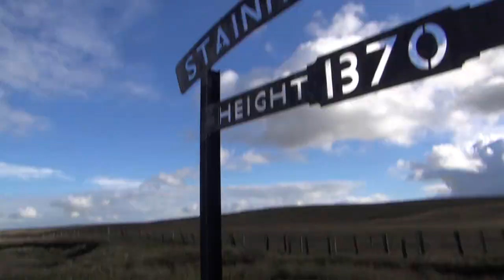Wetsuit vlog @ Stainmore Summit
A vlog filmed at Stainmore Summit, while wearing a wetsuit!! Like you do!